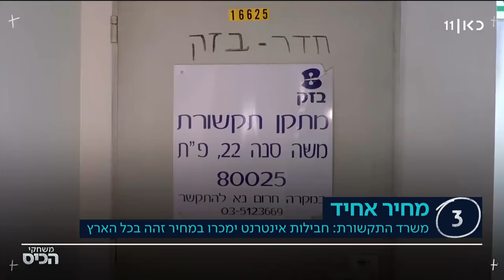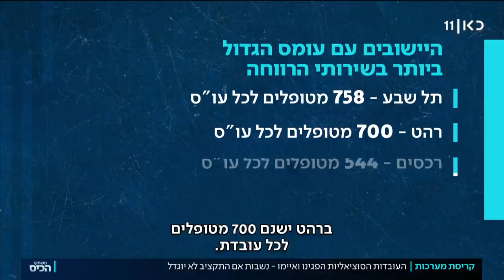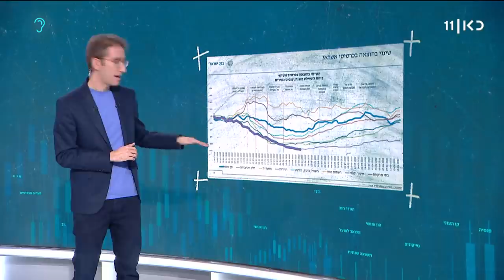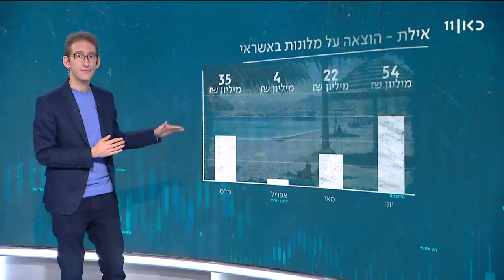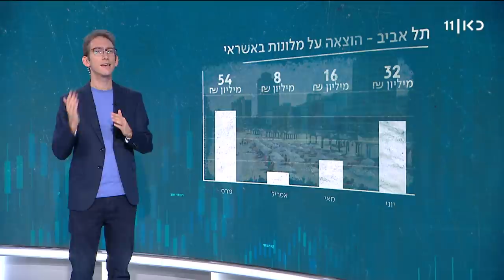משחקי הכיס | 25.06.20: הרפורמות שמתכנן משרד האוצר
כאן חדשות |  תוכנית יומית בגובה העיניים, בהגשת ראש התחום הכלכלי של כאן חדשות, שאול אמסטרדמסקי. כל מה שחשוב ורלוונטי, במילים של בני אדם. החדשות, הפרשנויות המומחים והפינות שיעזרו לכם להבין את החיים עצמם קצת יותר טוב.